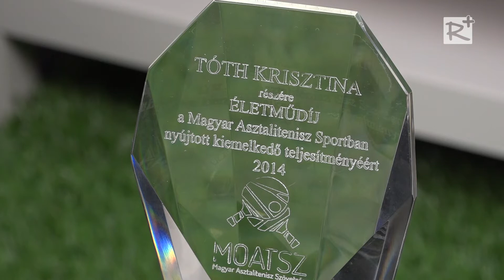Szívesen segíti a gödöllői pingpongosokat a sportág hétszeres Európa-bajnoka,Tóth Krisztina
Műsorunk vendége a Németországban edzősködő, Gödöllő díszpolgára címmel is büszkélkedő hétszeres Európa-bajnok asztaliteniszező, Tóth Krisztina volt.

Térfél - térségi sportmagazin - I. évf. 10. szám